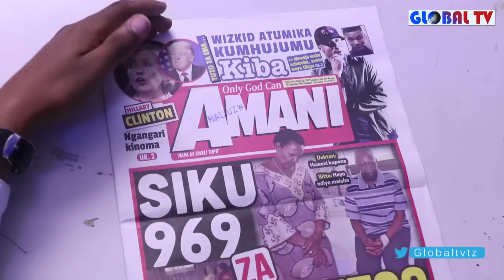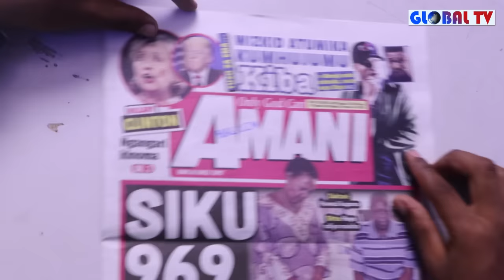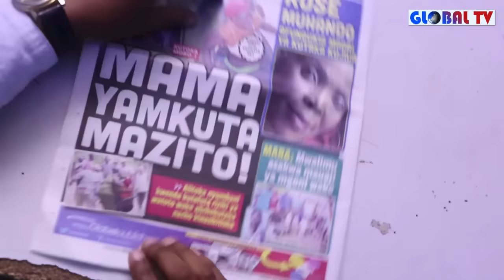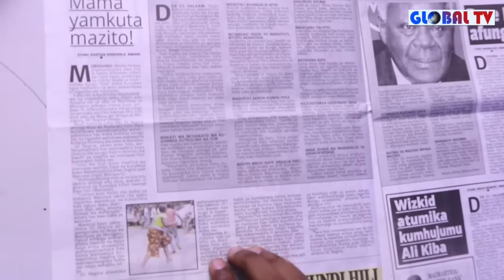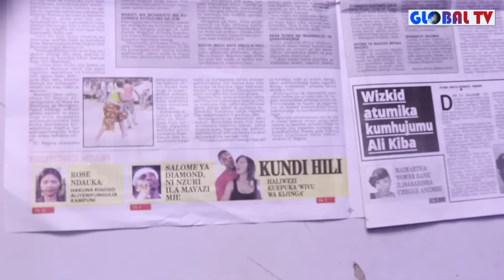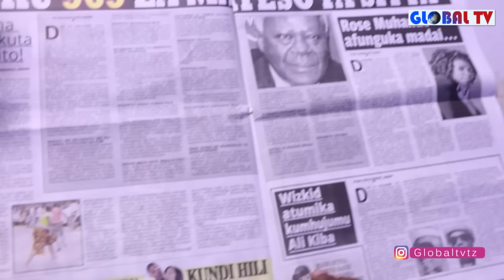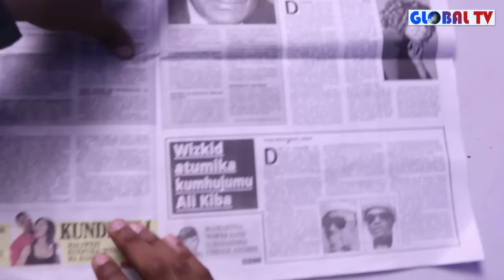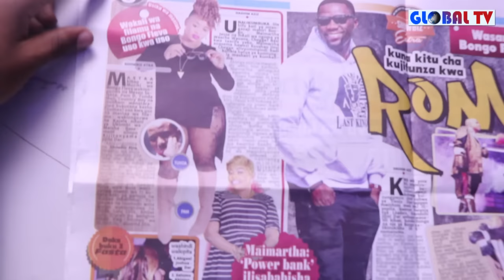Kiba Arudishiwa Tuzo Iliyokwenda kwa Wizkid Kimaujanja